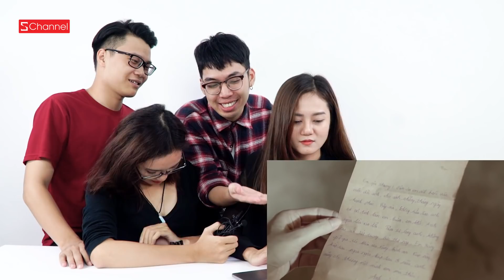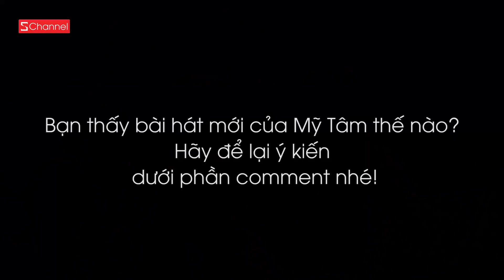Schannel REACTION - MỸ TÂM - ĐỪNG HỎI EM: Tập trước của EM GÁI MƯA ?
Cùng các thành viên Schannel xem MV mới nhất của Mỹ Tâm "Đừng hỏi em" và nghe cảm nhận của họ nhé!